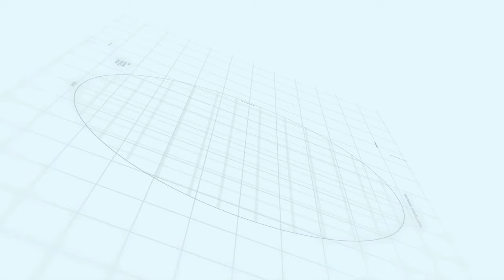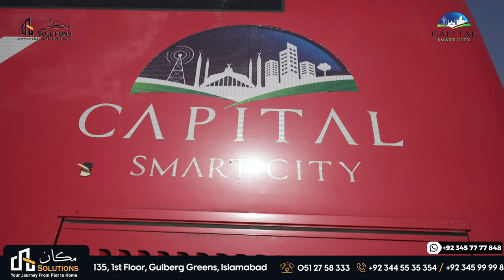Capital Smart City Smart Metro Busses Smart Mobility | Latest Update | Makaan Solutions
Public Transport gets upgraded when Bus Rapid Transit (BRT) is in place. It is smart. It is reliable and it comes with greater capacity.
We have successfully procured two double-decker hybrid buses.
By the Grace of Allah, they have reached Capital Smart City and we could not be more delighted to share this development tidbit with the smart community.